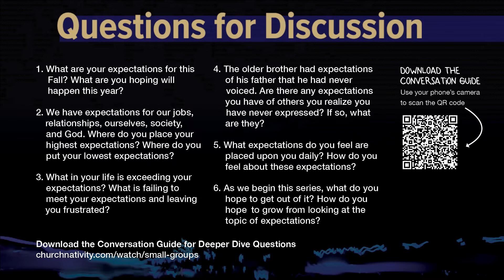Small Group Podcast | Redirecting Route | Week 1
Join us for Week 1 of our small group series “Redirecting Route.” Fall is a time of new beginnings and fresh starts. School is back in session. There’s new football season. The air is a little crisper, the leaves more colorful.

With fresh starts come expectations. And expectations can be good as they fill us with a sense of anticipation. But expectations can also become a burden or set us up for disappointment. Unmet expectations can even take a heavy emotional toll. And that is no way to live.

In this series we’ll invite you to honestly evaluate your expectations, and more fully embrace the hope our faith assures us is ours as Christ followers.